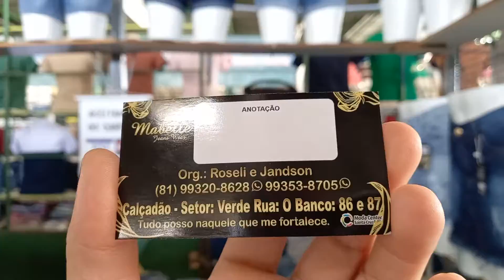Fornecedor Mabelle jeans wear saias 25 reais 81 9.9320 8628